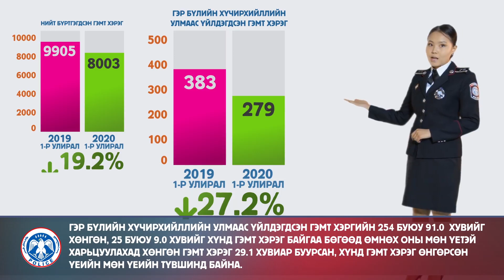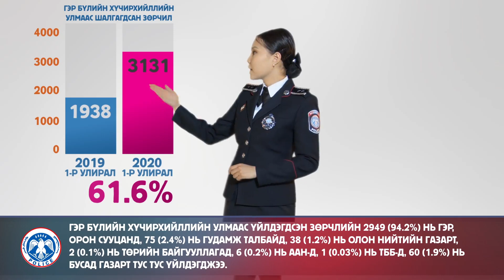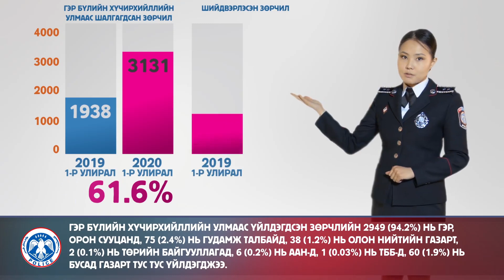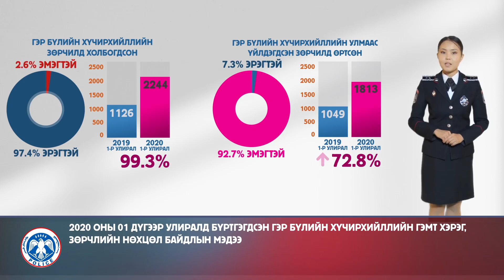DV stats 1Q2020